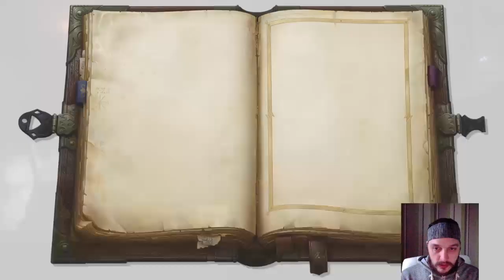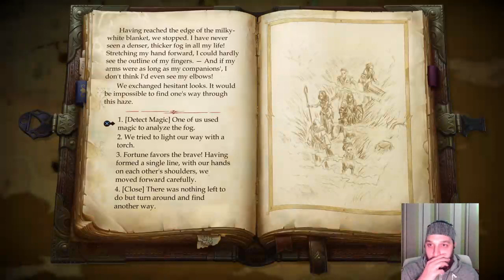Let's Play - Pathfinder: Kingmaker Part 18